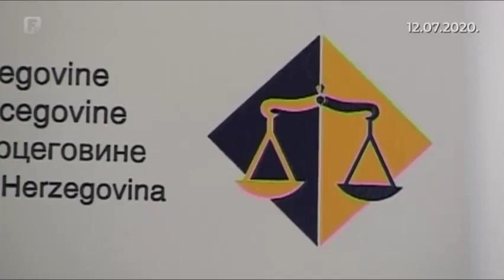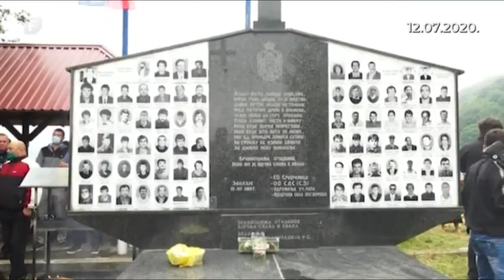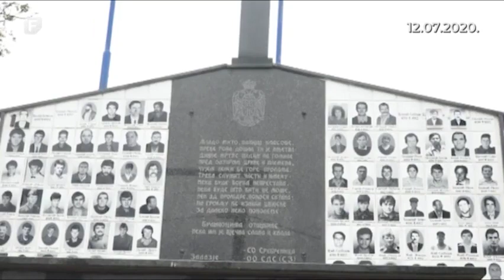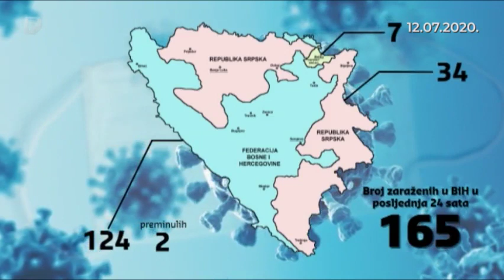Dnevnik 3 12.07.2020.